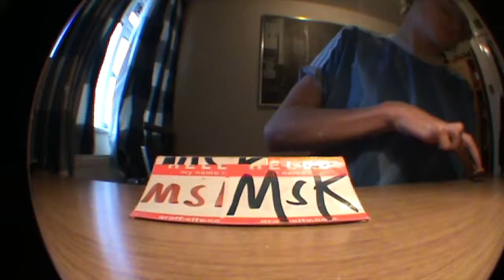i've returned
returned with a proper edit
MSK
REPRESENT